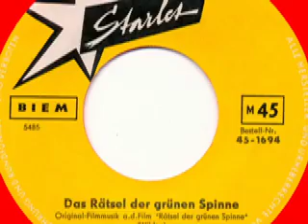Karin Reich - Du stehst nicht im Adressbuch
Karin Reich
und das Orchester Delle Haensch

Seite 1:
Du stehst nicht im Adreßbuch (Paasch - Wallnau)

Filmorchester Gerd Wilden

Seite 2:
Das Rätsel der grünen Spinne (Wilden)

Released on Starlet Schallplatten 45-1694

1960